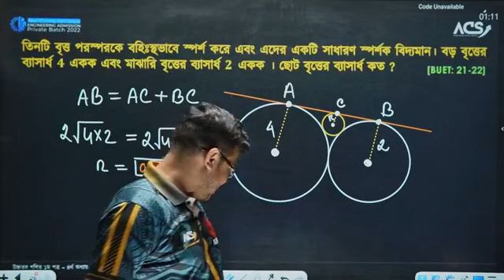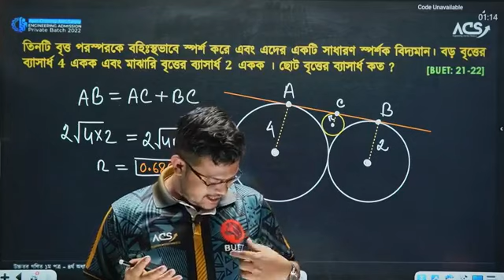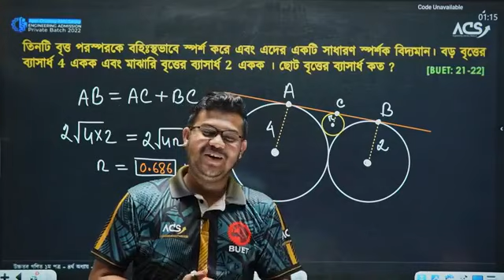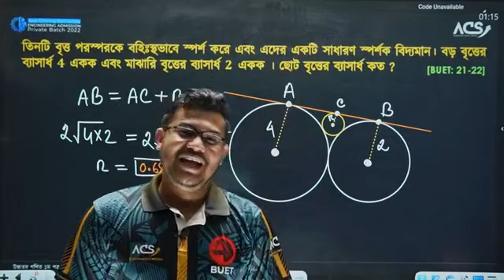Abhi Datta Tusher vaiya motivation BUET chance paile IPhone kinte parba